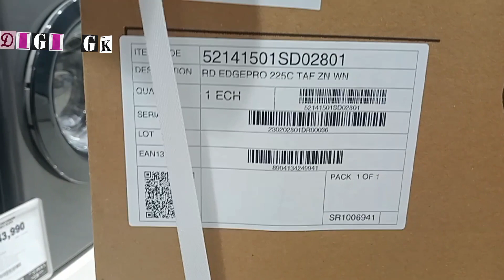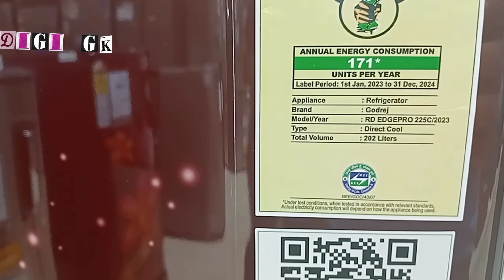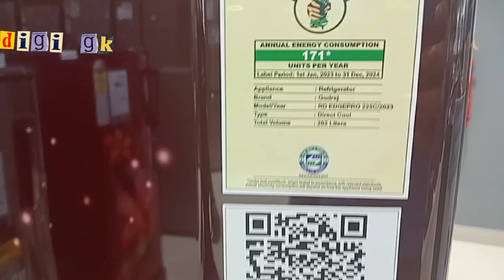Godrej fridge|| godrej Refrigerator 2023 Model best fridge in india Godrej fridge unboxing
Godrej RD EDGEPRO225C Single Door Refrigerator Review ||2023 LINE UP